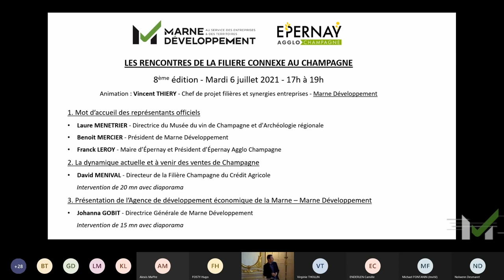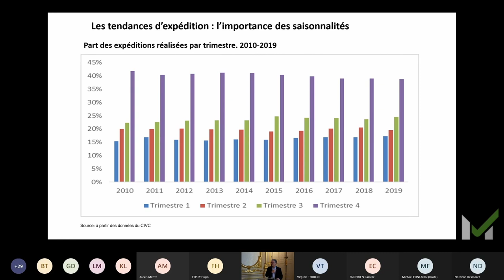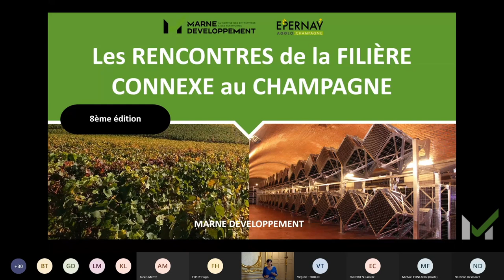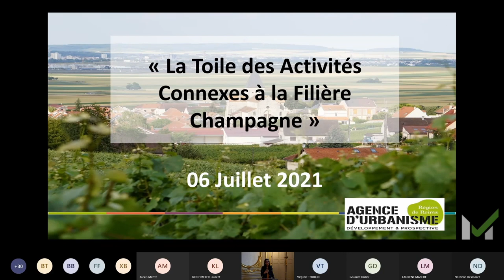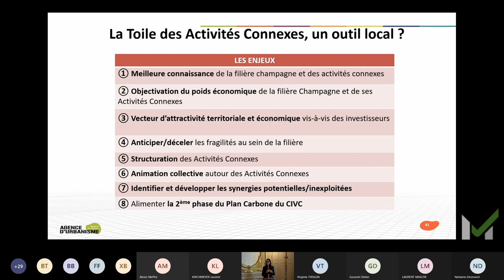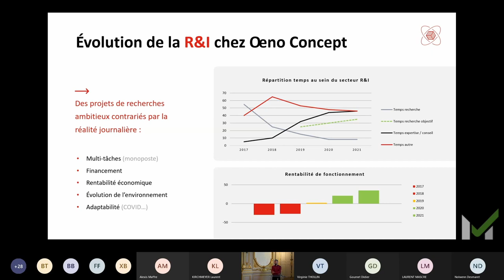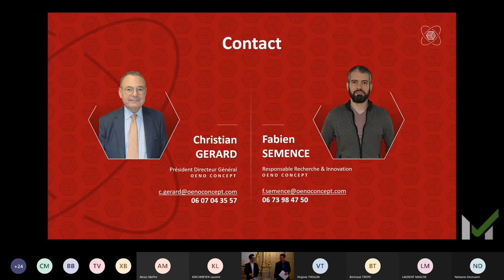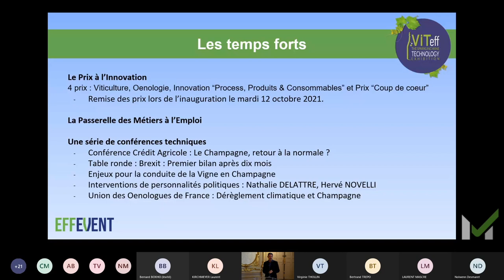Rencontres de la filière Connexe au Champagne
PROGRAMME :
• Les ventes de Champagne : dynamique actuelle et à venir présentation par la filière Champagne du Crédit Agricole
• Présentation de Marne développement : rôle et action
• Une toile industrielle Champagne & Connexe au Champagne : présentation du projet par l’Agence d’Urbanisme de la Région de Reims
• Démarche d’innovation industrielle : témoignage de l’entreprise Oeno Concept
• VITeff 2021: chiffres clés, programme et nouveautés